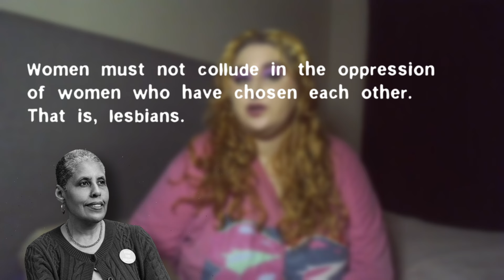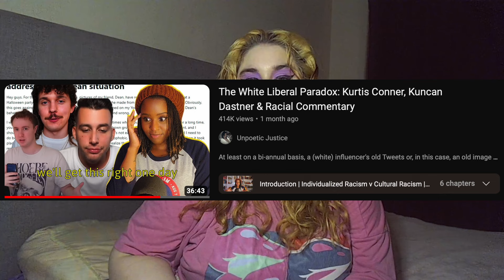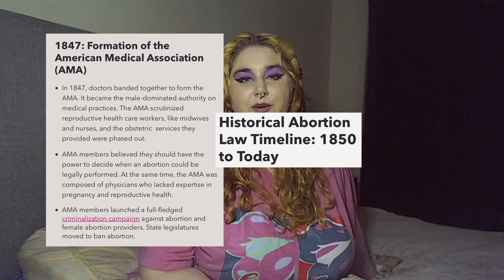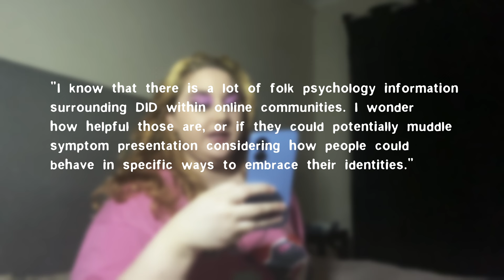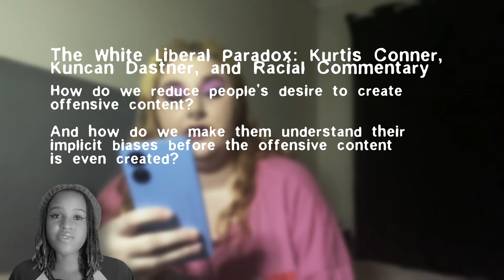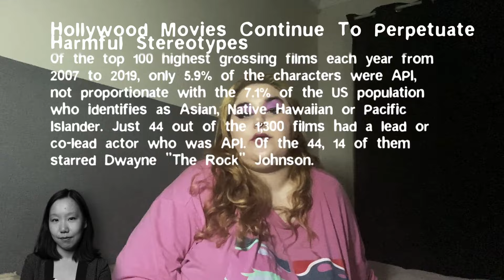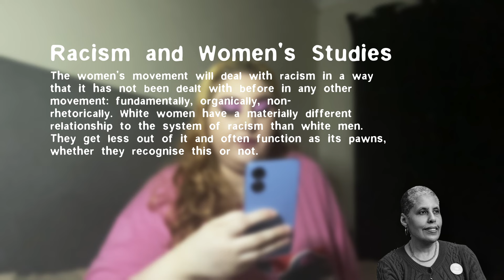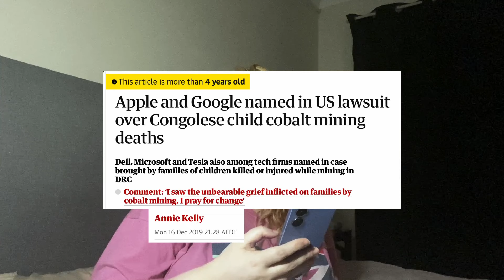diablo cody: the "it girl" of white feminism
uh oh. looks like someone done goofed up! let’s all point and laugh! and then cry because she has so much more money than me. “It girl” was what we called well-liked celebrities in the ‘00s (think nicole richie, paris hilton, lindsay lohan, etc).

timestamps:
00:00 introduction
03:48 explosive beginnings
07:48 uwanted pregnancy and you
14:37 the demonic goddess we love to fear
17:18 aside no. 1
18:36 demonic goddess 2: electric boogaloo
23:32 united states of whatever
36:14 aside no. 2
37:31 when in doubt, bottom out
42:47 final thoughts
46:36 more final thoughts
50:22 final thoughts for real

sources:

With Whom Do You Believe Your Lot is Cast? by Kimberly Christensen
How Jessica Chastain Helped Octavia Spencer Get 5 Times Her Salary

Links to support Palestine:

COVERAGE OF GAZA WAR IN THE NEW YORK TIMES AND OTHER MAJOR NEWSPAPERS HEAVILY FAVORED ISRAEL, ANALYSIS SHOWS

donate to the Romero Centre who help people seeking asylum in Brisbane

50% of the revenue from my website goes to support Palestinians and other humanitarian efforts

thumbnail background by BEAPANDA